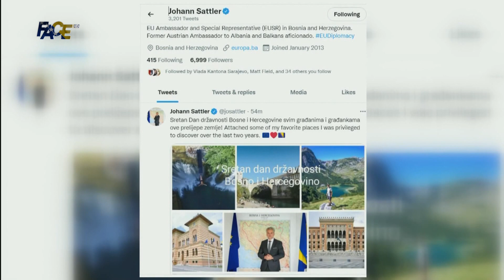Svijet čestita Bosni i Hercegovini Dan državnosti: Elizabeta II, Biden, Blinken...